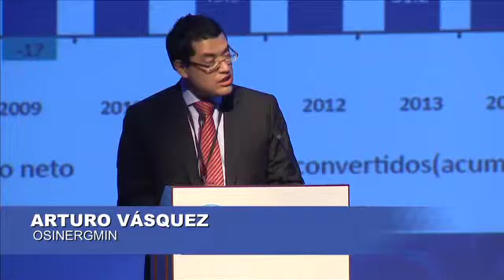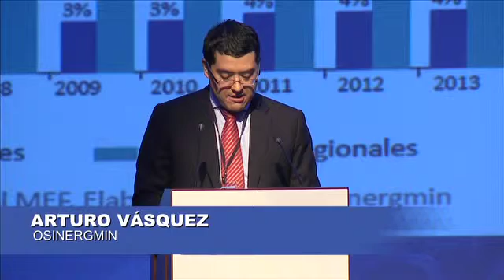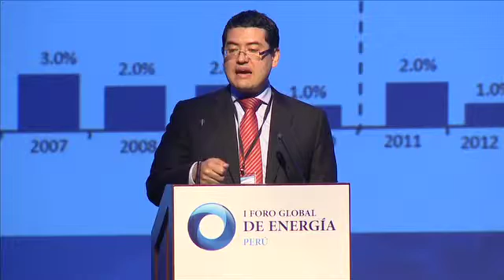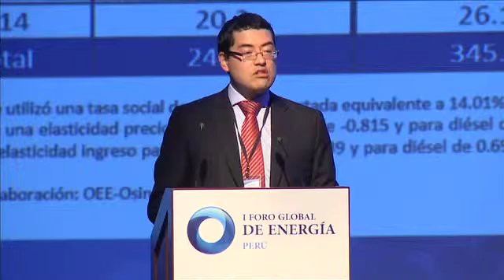I Foro Global de Energía 06/11/15: Presentación del Libro: La industria de los hidrocarburos